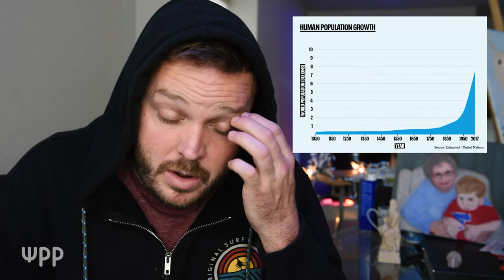Catholic Supreme Court: A Reaction To Historical Religious Intolerance